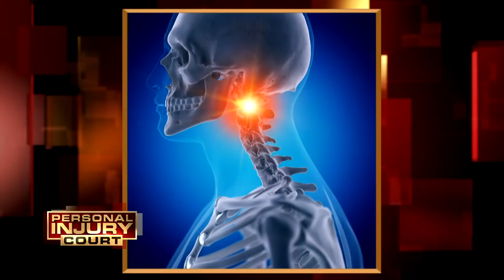Attack Of The Birthday Party Llamas! - $100,000 Case (Full Episode) | Injury Court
Clinton v. Florence: A woman sues for $100,000 after she gets attacked by a llama at a child’s birthday party.